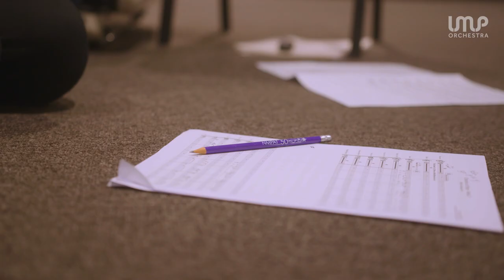My Kind of Beautiful: LMP, Fiona Brice & Subrang Arts | Oratorio of Hope, This is Croydon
The first half of Oratorio of Hope for This is Croydon was filled with videos showing how LMP and our collaborative composers & performers worked together to create the new music.

Here's Fiona Brice and Subrang Arts creating their movement, 'My Kind of Beautiful.'

The London Mozart Players are an orchestra at the heart of London’s classical music scene, and the UK’s oldest chamber orchestra!